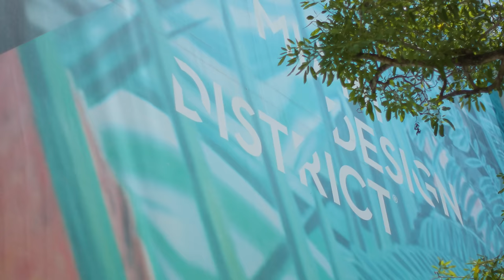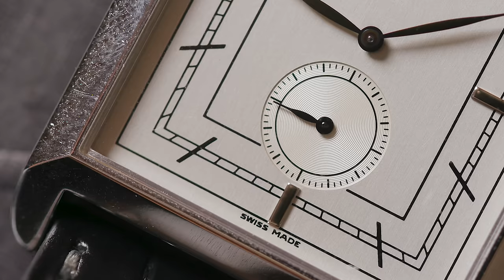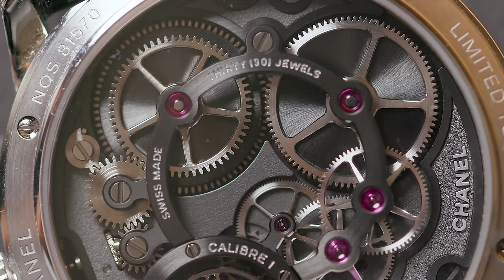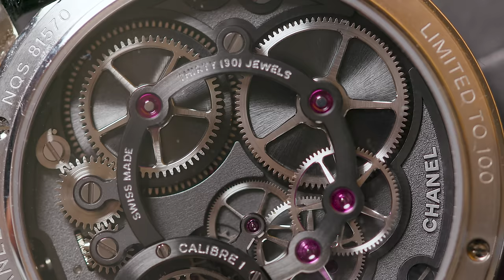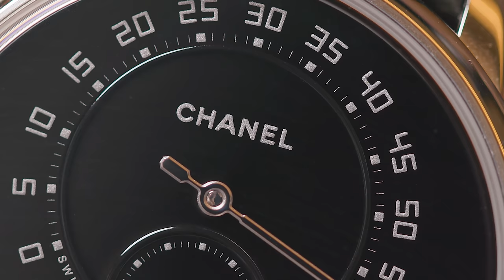Michael Kalb and Brian Govberg Discuss Patek Philippe Nautilus, A. Lange & Söhne Zeitwerk, and More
From iconic watches like the Patek Philippe Nautilus and A. Lange & Söhne Zeitwerk to smaller brands like De Bethune and H. Moser & Cie., Michael Kalb has spent decades curating an impressive collection of innovative and exceptional watches. Brian Govberg sits down with him in our Miami location to look at a small selection of his collection and what drives him to certain brands and models.

00:00 Introduction
00:44 Patek Philippe Annual Calendar
01:32 Patek Philippe Gondolo
03:52 Chanel Monsieur
06:31 F.P. Journe Chronometre Souverain Dubai Edition
07:58 De Bethune DB27 Titan Hawk
09:18 H. Moser & Cie. Heritage Perpetual Calendar
11:55 A. Lange & Söhne Zeitwerk Date
13:41 Patek Philippe Nautilus
14:56 Collecting Philosophy
17:15 Future for Watch Collection

MB01I8EF15X5ZWN